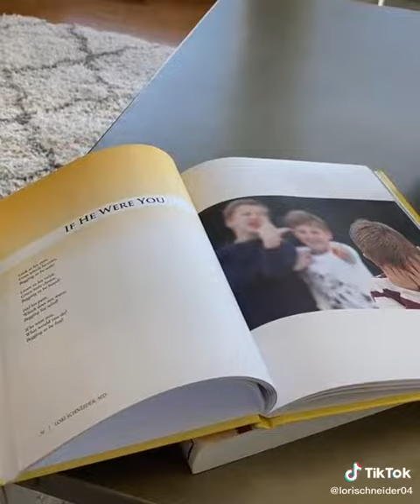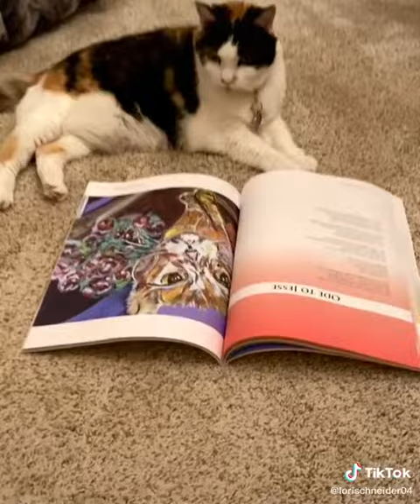A Brighter TOMORROW by Lori Schneider, MD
No one could have truly predicted the mass devastation of the pandemic of 2020.  Everyone in the world has been affected and forever changed in some way by the pandemic.  Hopefully, most people will emerge as better human beings, with a greater level of understanding and support for their fellow man.

A Brighter TOMORROW by Lori Schneider, MD is a beautiful coffee table book that contains inspirational poetry and original artwork that offers the reader comfort and hope during this very difficult time.

A Brighter TOMORROW can be purchased at: